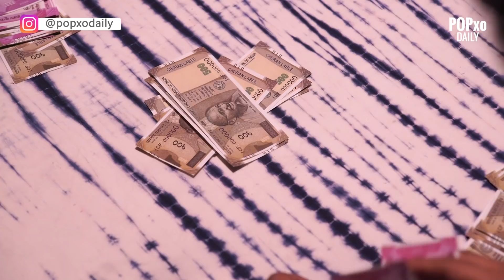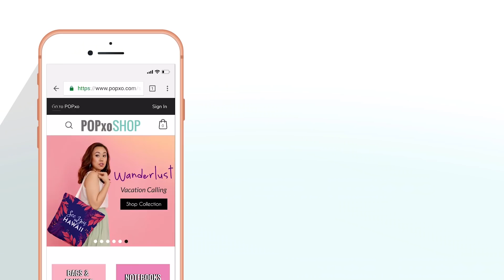Types Of People During Diwali - POPxo Daily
We meet some really interesting people around Diwali. Do you too? Watch this video and tell us about your experiences.
Happy Diwali